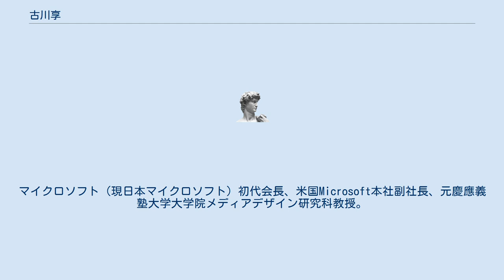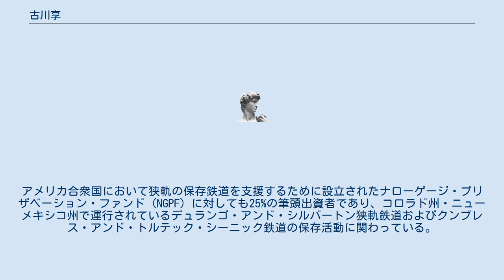古川享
古川 享（ふるかわ すすむ、1954年7月12日 - ）は、日本の実業家。
マイクロソフト（現日本マイクロソフト）初代代表取締役社長。
マイクロソフト（現日本マイクロソフト）初代会長、米国Microsoft本社副社長、元慶應義塾大学大学院メディアデザイン研究科教授。
ビル・ゲイツが最も信頼した日本人の1人。
「インテル、入ってる」というコピーの生みの親でもある。
 以下混乱を防ぐため、米マイクロソフトを「Microsoft」、マイクロソフト株式会社(現・日本マイクロソフト株式会社)を「MSKK」と表記する。
東京教育大学附属駒場中学校に落ちて麻布中学校に入る。
麻布学園在学中は文化祭実行委員として学園紛争に関与。
麻布高等学校卒業後、駿台予備校に籍を置きつつ秋葉原のマイコンショップで店員として働く。
英語が苦手で一橋大学などの受験に失敗し、3浪して和光大学人間関係学科に進んだが中退。
海外遊学中は自作のマイコンキットを売り歩いて生活していた。
 幼少より鉄道ファンであり、鉄道模型を趣味としている。
自身のブログでも度々鉄道が取り上げられている。
2006年2月より特定非営利活動法人 日本鉄道模型の会（JAM）の会長を務めた。
アメリカ合衆国において狭軌の保存鉄道を支援するために設立されたナローゲージ・プリザベーション・ファンド (NGPF) に対しても25%の筆頭出資者であり、コロラド州・ニューメキシコ州で運行されているデュランゴ・アンド・シルバートン狭軌鉄道およびクンブレス・アンド・トルテック・シーニック鉄道の保存活動に関わっている。